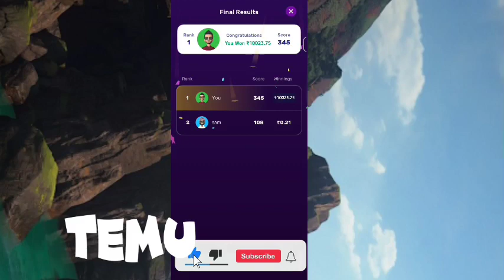Temu Hack Temu Glitch Temu Money Method make money online temu free stuff Temu Temu coupon code